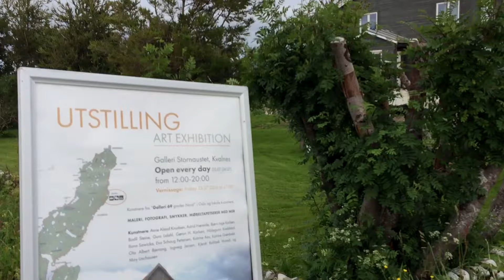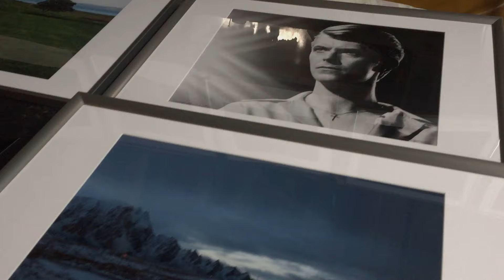Sommerutstilling på Andøya 2016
Naustet på Kvalnesbrygga inneholder i dagene 14. - 24. juli 2016 en storstilt kunstutstilling med mange lokale kunstnere og noen kunstnere fra sør. Vi var der på åpningen. Se reportasjen og bli inspirert til et besøk denne uka.